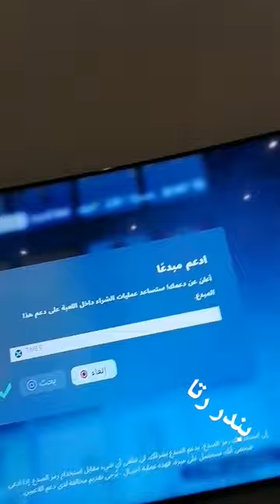٢٣ مارس، ٢٠٢٤